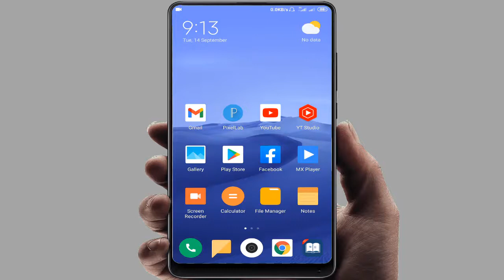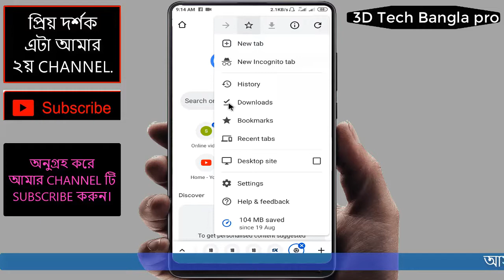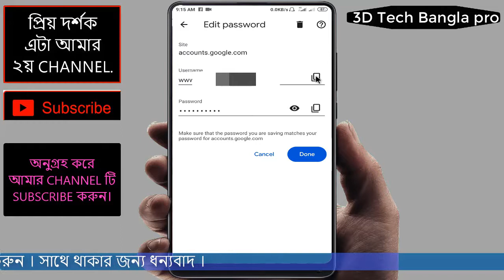How to recovery gmail password | gmail password যেভাবে বের করতে হয়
আনুগ্রহ করে আমার  Channel টি SUBSCEIBE করুন।
এবং ভিডিওতে একটা LIKE দিন & আপনার বন্ধুদের মাঝে ভিডিওটা Share করুন।

আমার ভিডিও যদি দেখতে ভালো না লাগে দেখতে থাকুন এক সময় ভাল লাগবে,আর ভালো লাগা থেকে ভালোবাসার সূষ্টি হবে ইনশা আল্লাহ।

.important Videos Liks.

4)তার ফোনে হাত নাদিয়েই তার ডাইল নাবার আপনার ফোন থেকে দেখে নি-ন।

Gmail:
imo তে কল দিবেন না text করবেন আমি Replay করব।